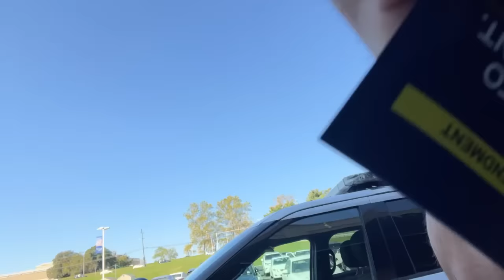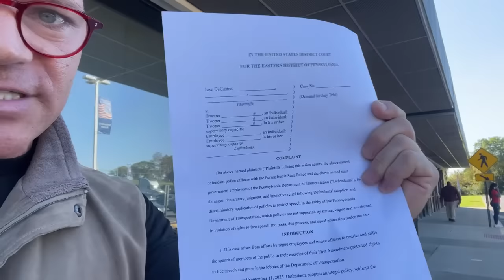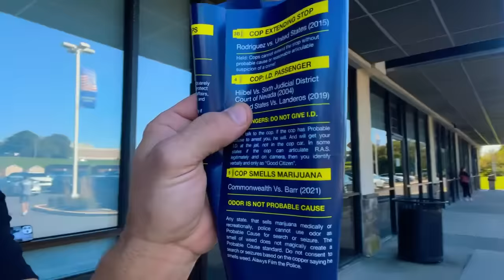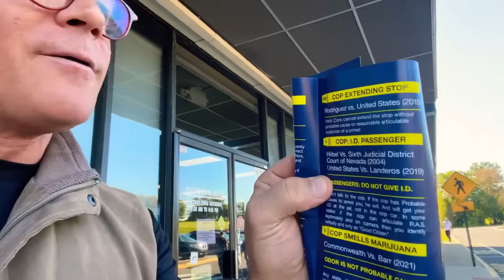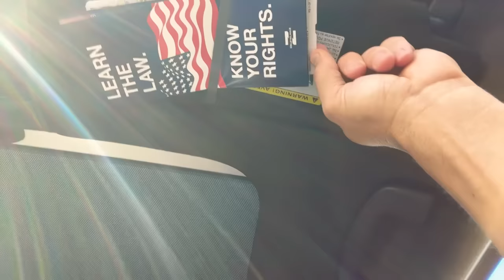Delete Lawz is live!